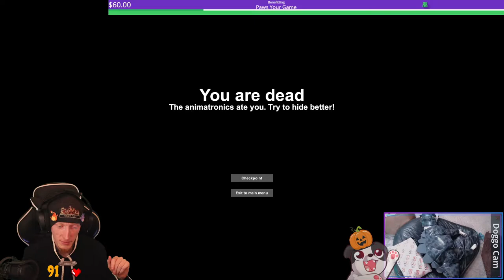🕺 Twerkin for Charity! 🕺 (clip from CASE: Animatronics)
A viewer single-handedly funded the "Twerk It!" target to see me [attempt to] twerk... Send help...